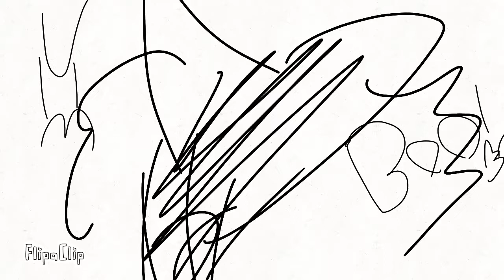idk enjoy it ig